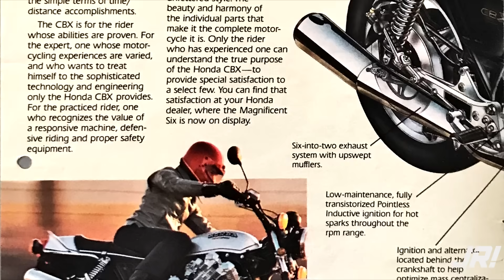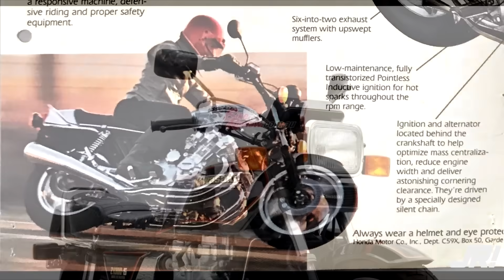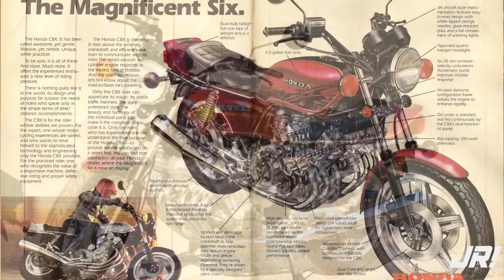ASÍ SONABAN LAS DEPORTIVAS DE ANTES Top 7 Clásicas con SONIDOS INCREÍBLES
Hola amigos, en esta ocasión les comparto nuevamente este video que les había gustado mucho y que YouTube eliminó por derechos de autor, nuevamente edité el material y ¡Aquí esta de regreso! Gracias como siempre por su apoyo, aprovecho para comentarles que ya vamos saliendo de los problemas de cierre del canal, así que vamos por mucho más este 2021 con más y más videos. Un abrazo y que sea un año de bien para todos.